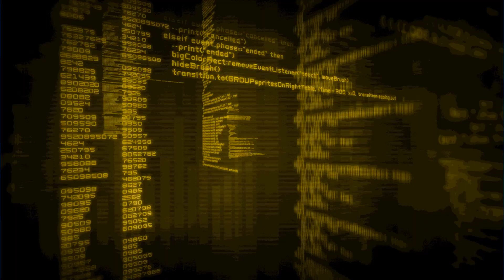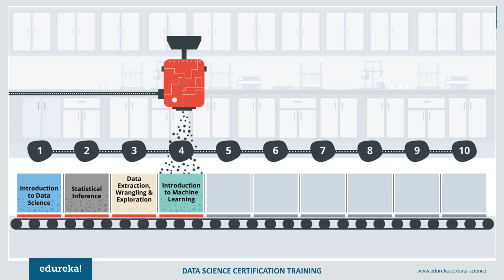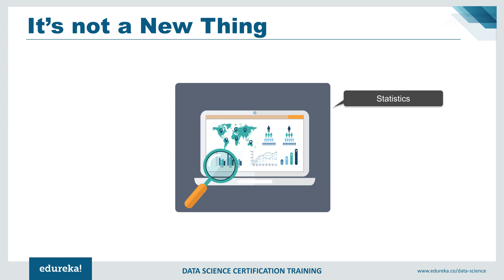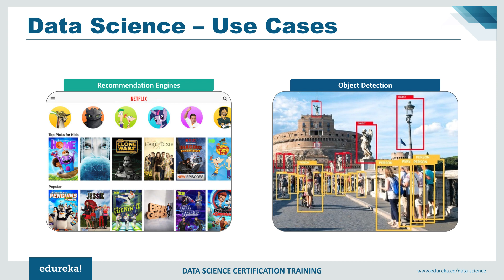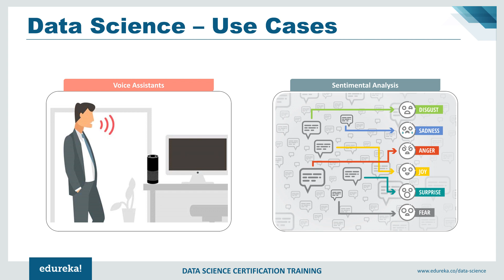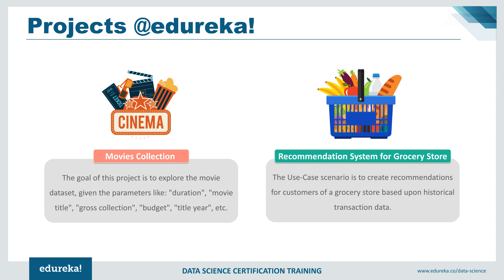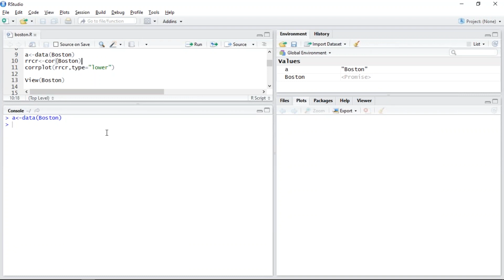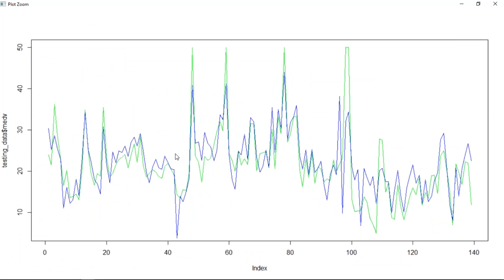Data Science Training | Data Science Tutorial for Beginners | Data Science with R | Edureka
This Edureka video on "Data Science Training" will provide you with a detailed and comprehensive training on Data Science, the real-life use cases and the various paths one can take to become a data scientist. It will also help you understand the various phases of Data Science along with demo.

1. There will be 30 hours of instructor-led interactive online classes, 40 hours of assignments and 20 hours of project
2. We have a 24x7 One-on-One LIVE Technical Support to help you with any problems you might face or any clarifications you may require during the course.
3. You will get Lifetime Access to the recordings in the LMS.
4. At the end of the training you will have to complete the project based on which we will provide you a Verifiable Certificate!

Edureka's Data Science course will cover the whole data life cycle ranging from Data Acquisition and Data Storage using R-Hadoop concepts, Applying modelling through R programming using Machine learning algorithms and illustrate impeccable Data Visualization by leveraging on 'R' capabilities.

Data Science training certifies you with ‘in demand’ Big Data Technologies to help you grab the top paying Data Science job title with Big Data skills and expertise in R programming, Machine Learning and Hadoop framework.

After the completion of the Data Science course, you should be able to:
1. Gain insight into the 'Roles' played by a Data Scientist
2. Analyse Big Data using R, Hadoop and Machine Learning
3. Understand the Data Analysis Life Cycle
4. Work with different data formats like XML, CSV and SAS, SPSS, etc.
5. Learn tools and techniques for data transformation
6. Understand Data Mining techniques and their implementation
7. Analyse data using machine learning algorithms in R
8. Work with Hadoop Mappers and Reducers to analyze data
9. Implement various Machine Learning Algorithms in Apache Mahout
10. Gain insight into data visualization and optimization techniques
11. Explore the parallel processing feature in R

The course is designed for all those who want to learn machine learning techniques with implementation in R language, and wish to apply these techniques on Big Data. The following professionals can go for this course:

1. Developers aspiring to be a 'Data Scientist'
2. Analytics Managers who are leading a team of analysts
3. SAS/SPSS Professionals looking to gain understanding in Big Data Analytics
4. Business Analysts who want to understand Machine Learning (ML) Techniques
5. Information Architects who want to gain expertise in Predictive Analytics
6. 'R' professionals who want to captivate and analyze Big Data
7. Hadoop Professionals who want to learn R and ML techniques
8. Analysts wanting to understand Data Science methodologies